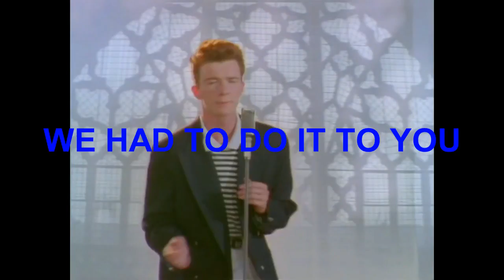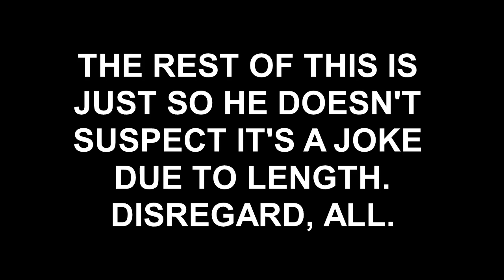[MY BROTHER REACTS TO KPOP] EPIC APRIL FOOL'S PRANK ON OUR BROTHER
Our older brother is reacting to Infinite's video for BAD, or so he thinks.

AMINO: Lovely Ty